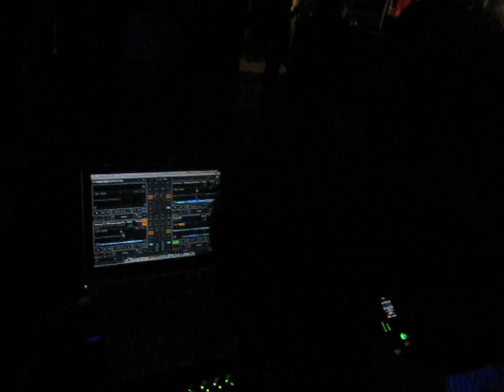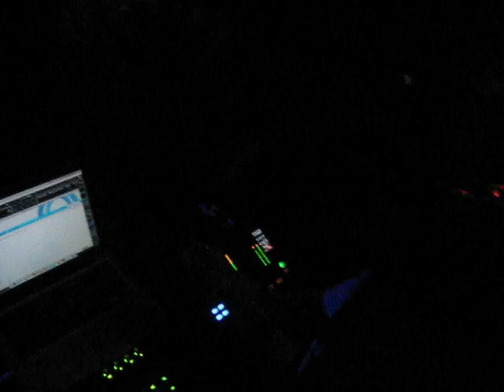Cheric & MadRaverRai at The Star Of Palm Beach Boat Party on 05.29.11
Cheric & MadRaverRai drop Dubba Jonny - VIP